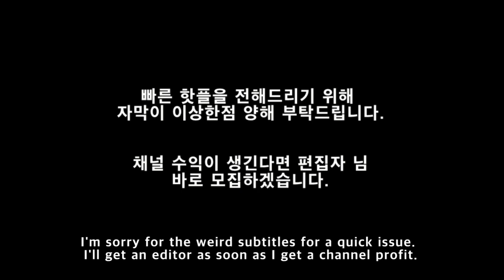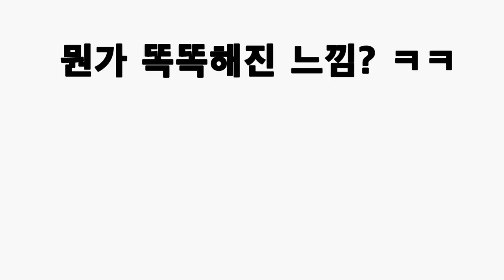TSMC 과연 주인공은? Who will be the star of TSMC?